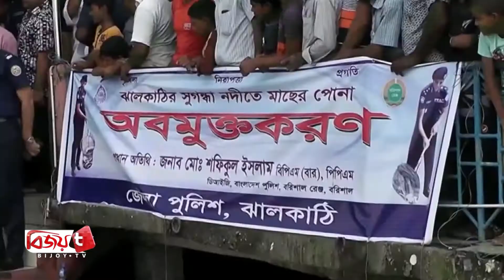ঝালকাঠির সুগন্ধা নদীতে মাছের পোনা অবমুক্ত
মাছের উৎপাদন বৃদ্ধির লক্ষ্যে ঝালকাঠির সুগন্ধা নদীর মুক্ত জলাশয়ে মাছের পোনা অবমুক্ত করা হয়েছে।
সকালে ঝালকাঠির পৌর মিনি পার্ক সংলগ্ন সুগন্ধা নদীতে রুই, কাতলা, মৃগেলসহ বিভিন্ন প্রজাতির দুই মণ দেশীয় মাছের পোনা অবমুক্ত করেন বরিশাল রেঞ্জের ডিআইজি মো. শফিকুল ইসলাম।  মাছের চাহিদা পূরণ করতে সাবাইকে নিজ নিজ বাড়ির পুকুরসহ বিভিন্ন জলাশয়ে মাছের চাষ বাড়ানোর আহ্বান জানান তিনি। এসময় উপস্থিত ছিলেন জেলা পুলিশ সুপার ফাতিহা ইয়াসমিন, অতিরিক্ত পুলিশ সুপার মো. জাহাঙ্গির আলম, সদর থানার অফিসার ইনচার্জ শোনিত কুমার গায়েনসহ অন্যরা।